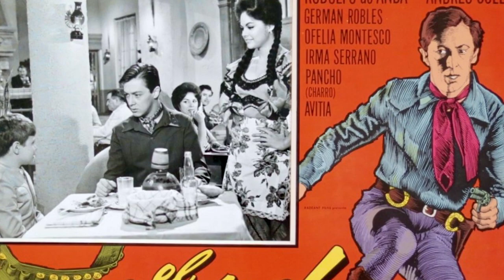El día que MURIÓ Rodolfo de Anda - La adicción incontrolable le costó todo.